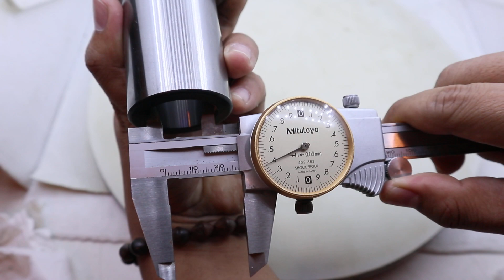SLEEVE REDUCING FOR LIVE CENTER TYPE SC-66-A4 YEONG YIH TAIWAN